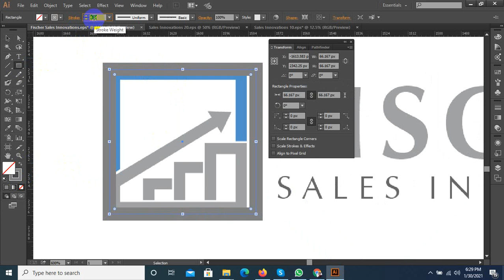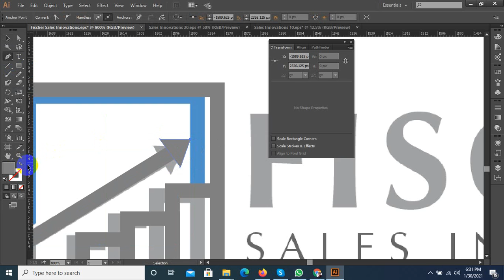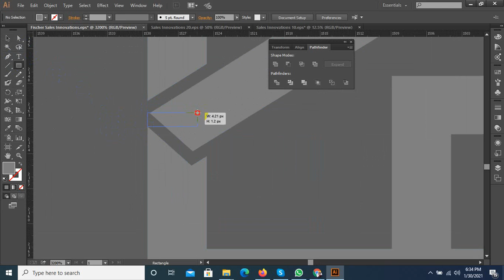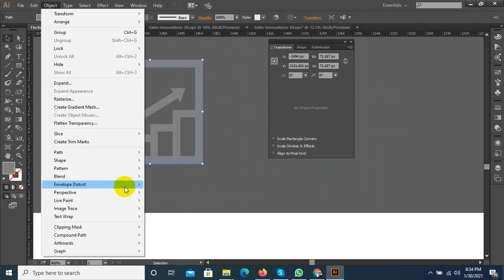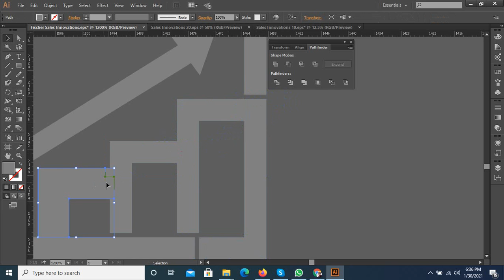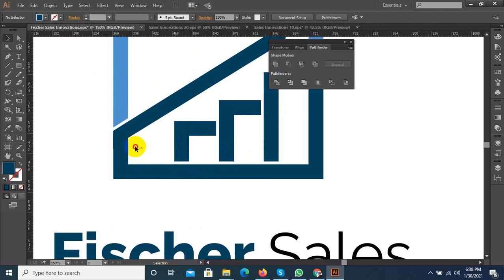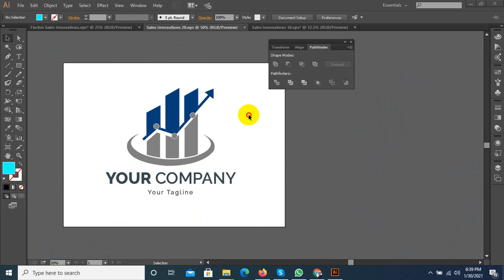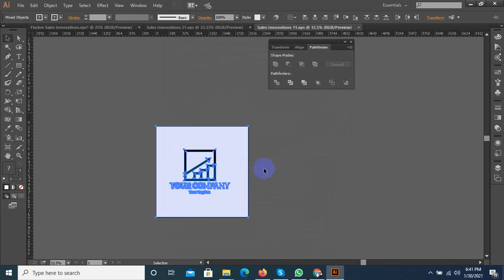How to make financial logo in adobe illustrator